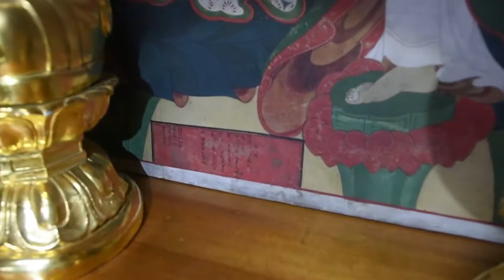▲▲KOREA=서울 종로구 청룡사(靑龍寺)=엄기표 교수 문화유산 소개 자료